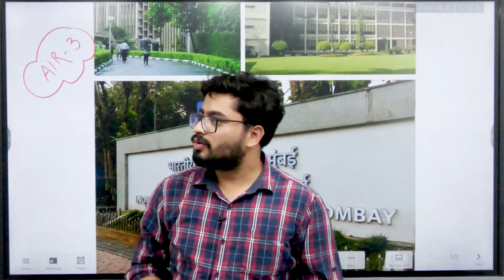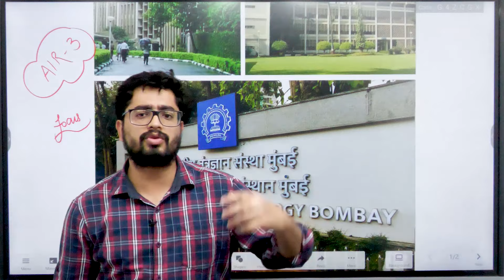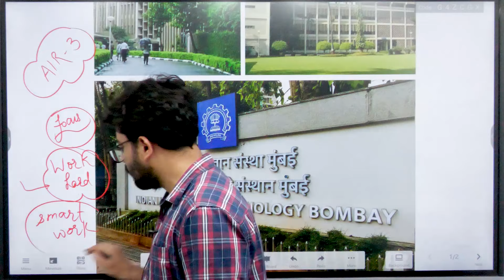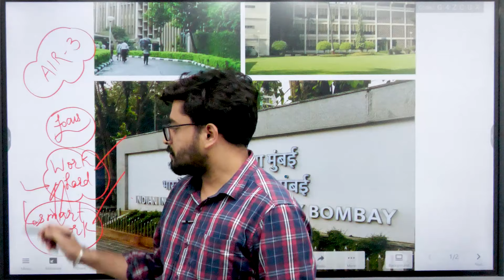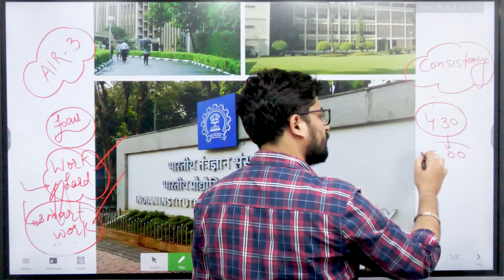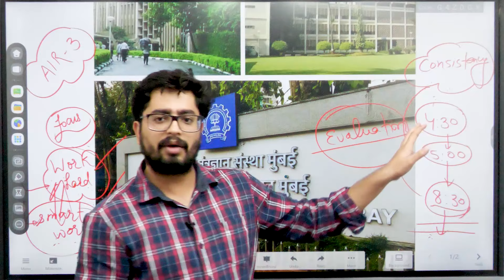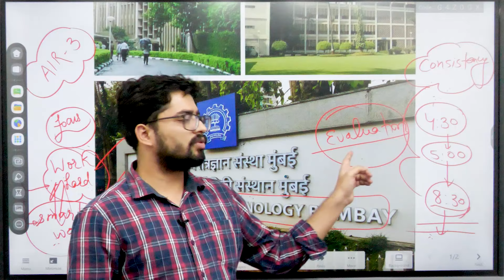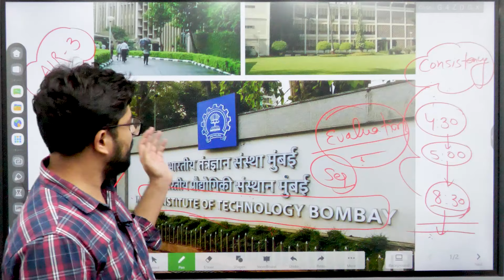How to Study for IIT JEE? Get Top 100 Rank in JEE| Tips by Pradeep Kumar| Mathematics| IIT Bombay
In this video, Pradeep sir will talk about his journey of getting All India Rank 3 in the Joint Admission Test for Post Graduation in IITs (IIT JAM). The purpose of sharing his journey is to motivate students to embrace, discipline, focus, and consistent hard work, which are the necessary ingredient for success in any field.

how to prepare for iit jee from class 11 physics wallah
how to prepare for iit jee from class 11 at home
how to get top 100 rank in jee advanced in 1 year
how to study for iit jee without coaching
how to get top 50 rank in jee advanced
how to get top 1000 rank in jee mains
how to get top 500 rank in jee advanced
how to get top 100 rank in jee advanced
how to prepare for iit jee from class 8
how to prepare for iit jee after 12th
how to prepare for iit jee in 1 year
how to study for iit jee from class 11
how to study for iit jee in class 12
how to study for iit jee from class 10
how to study for iit jee from class 9
how to get top 10 rank in iit jee
how to get top rank in jee advanced
how to get top rank in jee mains
how to get top 100 rank in iit jee
how to get top 50 rank in iit jee
how to get top rank in iit jee
jee 2023 strategy unacademy
how to get top rank in jee
how to study for iit jee 2023
how to prepare for iit jee
jee 2023 physics wallah
jee 2023 unacademy
iit jam success story
life of iit jam aspirants
iit jam physics aspirants
iit bombay mathematics
mathematics iit bombay